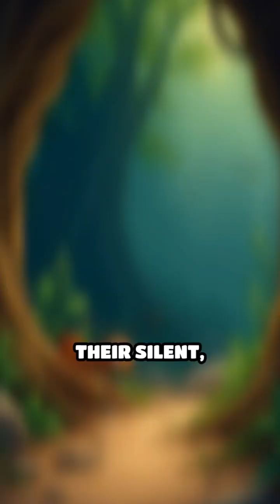Inside the Ants’ Invisible Communication Web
Ever wondered how ants coordinate so perfectly? Discover the secret world of their communication network!